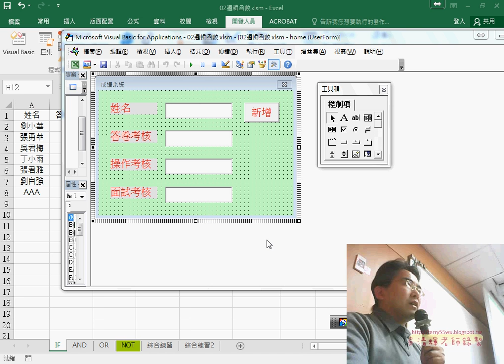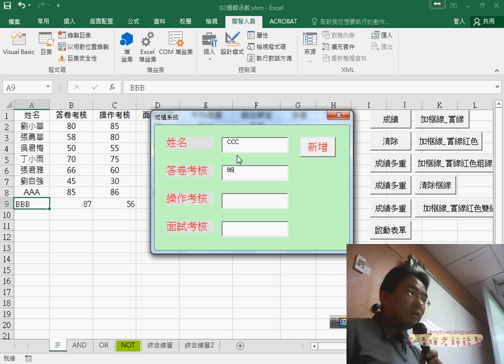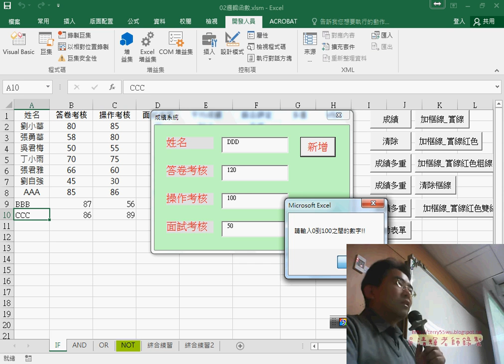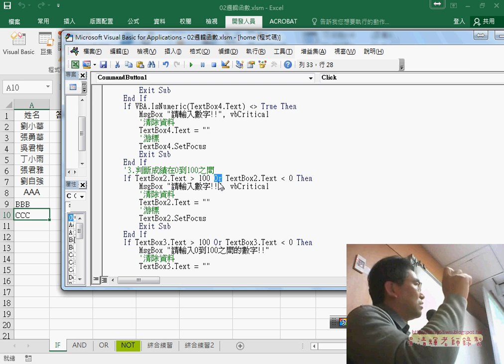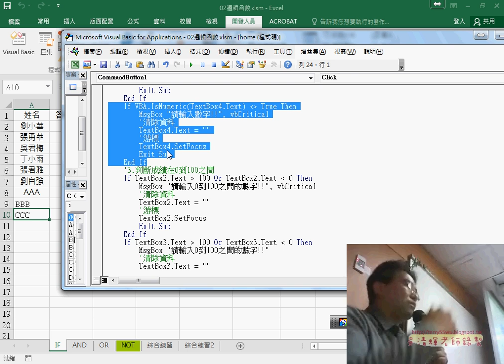07 判斷輸入是否為數字與在0到100之間